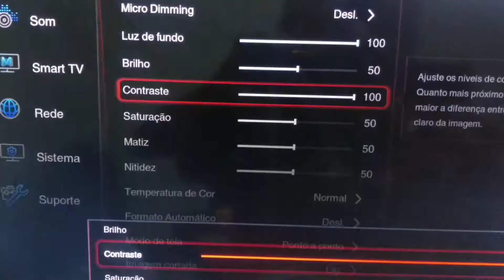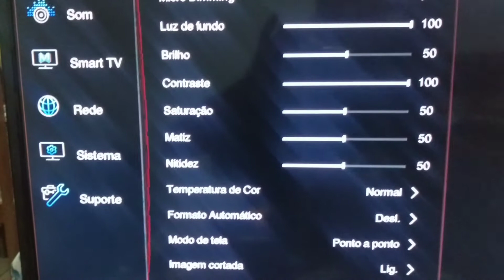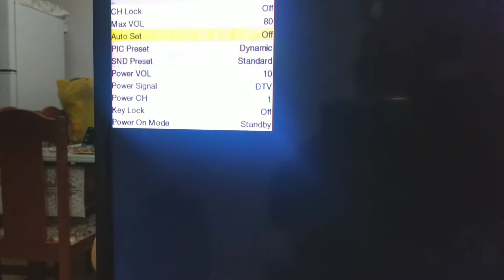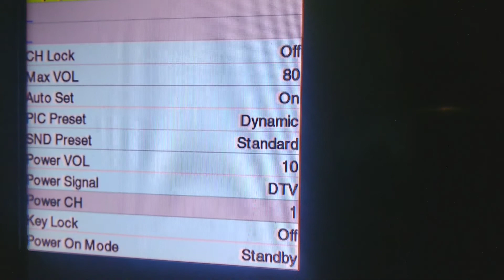Passo a passo para entrar no modo de serviço da Tv TCL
Nesse vídeo vamos mostrar  uma maneira fácil e rápido como vc entrar no modo de serviço da Tv TCL .